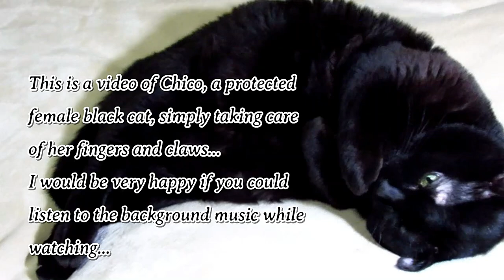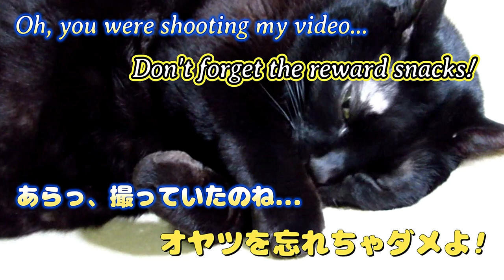この動画は全て無料素材で創られています!! (愛猫以外) あらっ、撮っていたのね 黒猫チコちゃん This video is made entirely from free materials